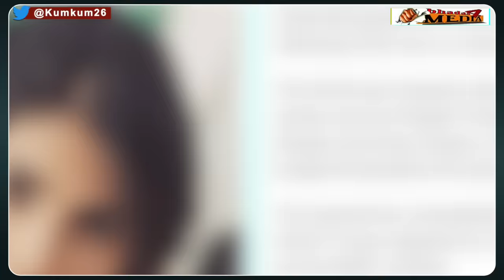बेरोजगार Rubika Liyaquat का नया ठिकाना! News18 India Channel में लगी नौकरी?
According to news website Bhadas4 media, anchor Rubika Liyaquat will join news channel, News18 India as consulting editor. Kumkum Binwal analysis.